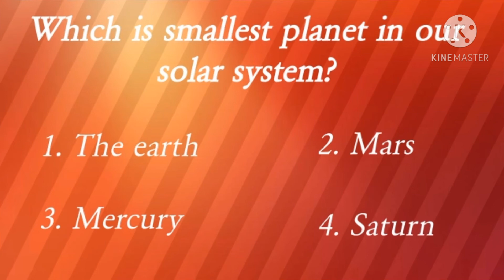What happened today? 4 October